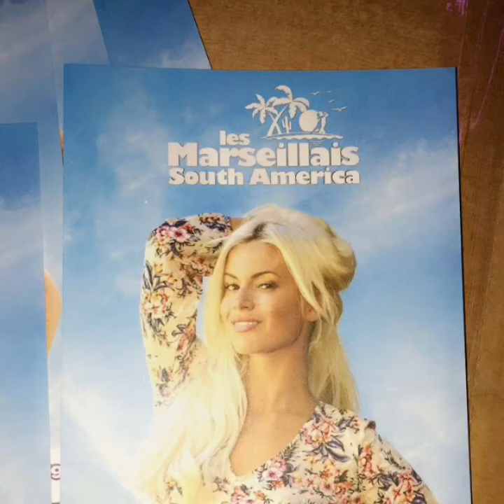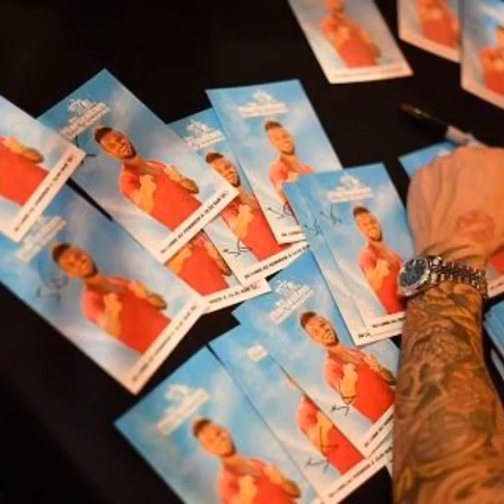Avant première : Des marseillais Sout America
♫ Eva Simons & Sidney Samson - Escape from Love
Créé avec Flipagram